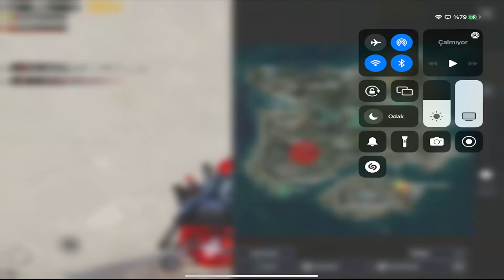RAKİBİN MUMYA SETİNİ ÇALDIM!! EFSANE SETLE YARGI DAĞITTIM!! 1 CANLA 1V4 ATTIM!! - PUBG Mobile